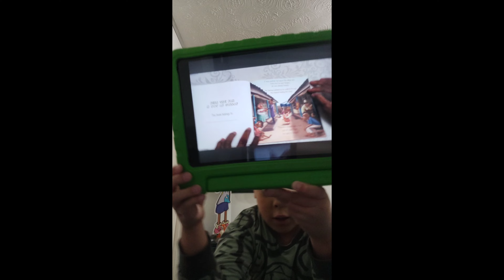Walter reads Femi the Fox